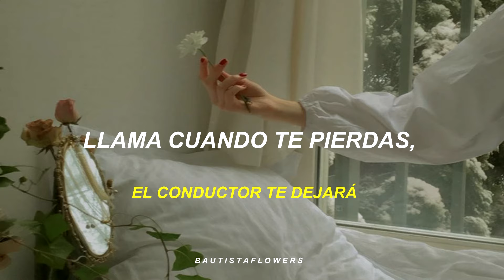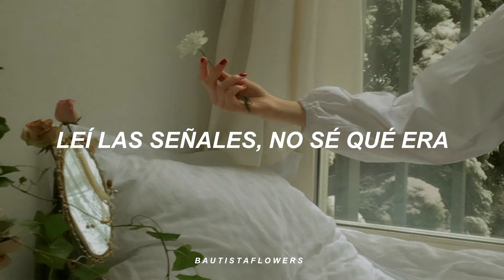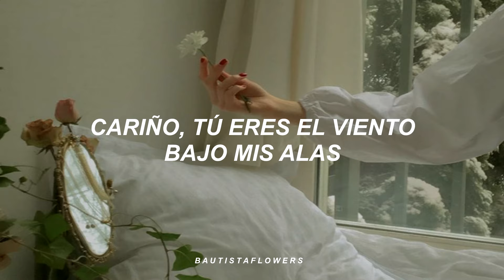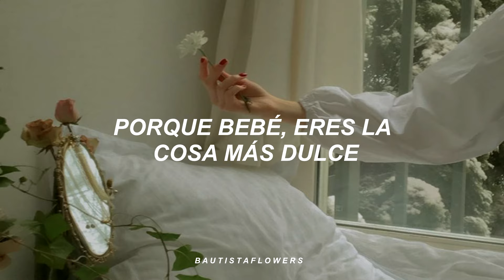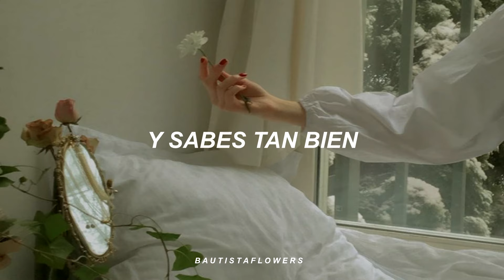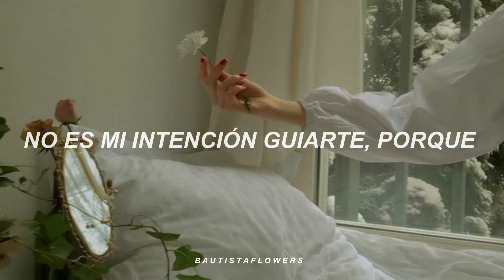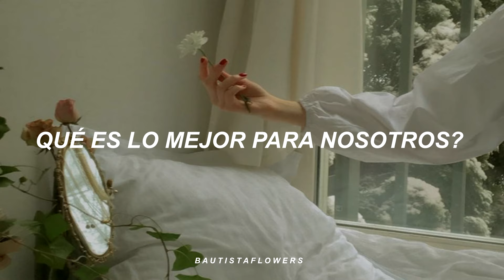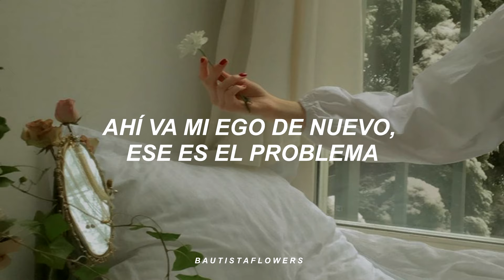Tyler, the creator.- SWEET / I THOUGHT YOU WANTED TO DANCE (SUBTITULADO EN ESPAÑOL)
MI FAVORITAAAA:)))